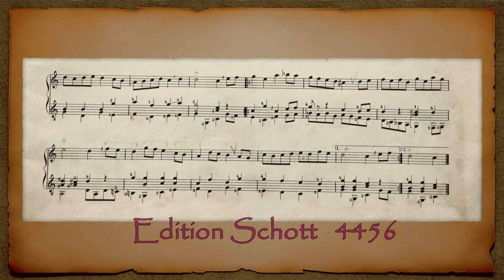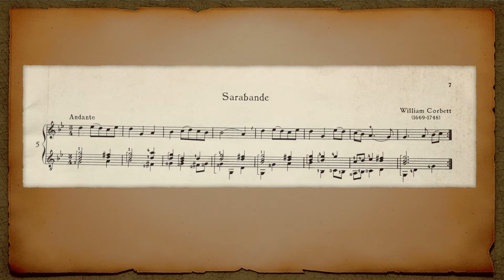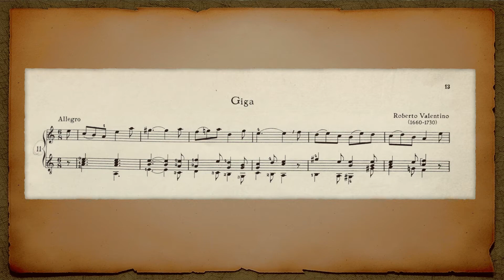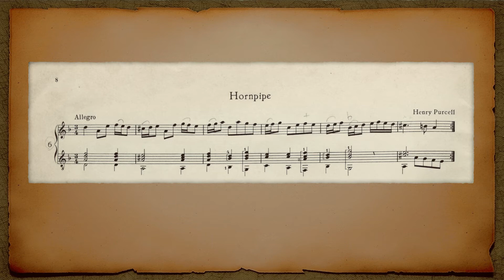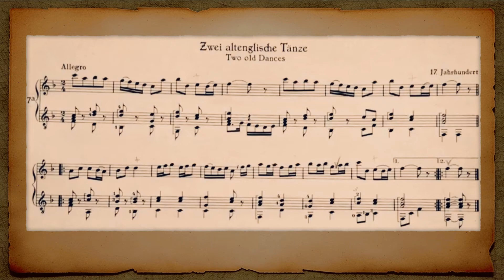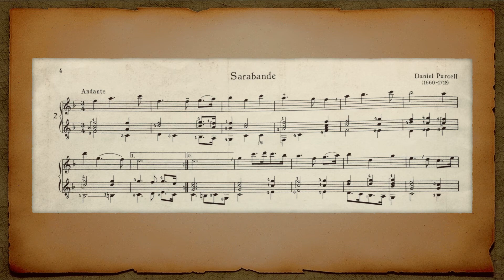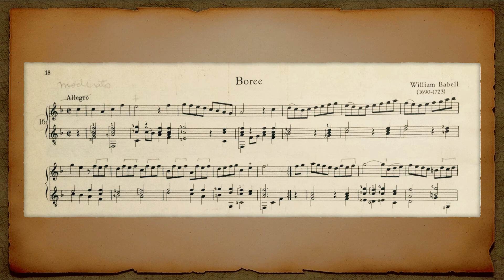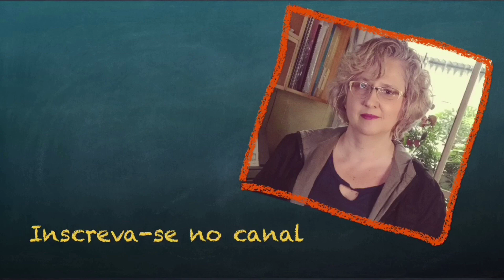8 Pequenas Peças Barrocas inglesas - Flauta Doce e Violão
8 Pequenas Peças Barrocas inglesas.
Moira L'Abbate: Flauta Doce  e Arlene Vicente: Violão

00:12 Henry Purcell: Bourrée
01:04 William Corbett: Sarabande
03:04 Roberto Valentino: Giga
04:14 Michael Festing: Sarabande
05:34 Henry Purcell: Hornpipe
07:14 Anônimo, Séc. XVII: Two Old Dances
07:47 Daniel Purcell: Sarabande
09:45 William Babbel: Bourrée